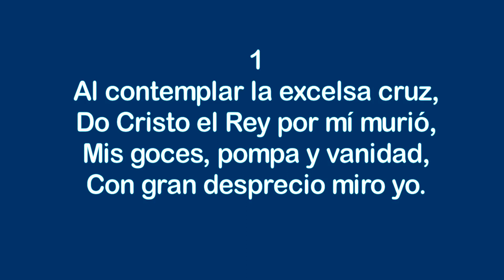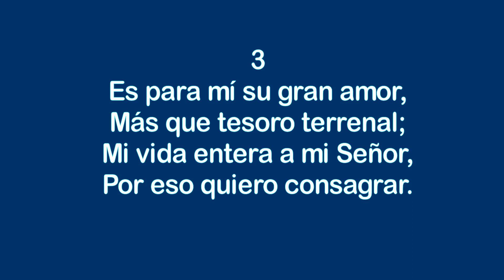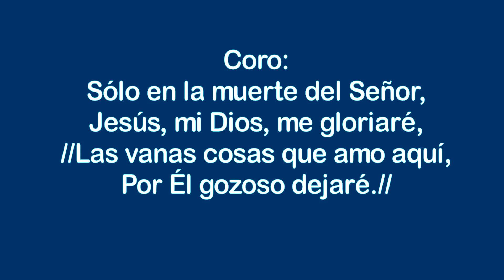Al contemplar la excelsa cruz - Himnos Inspirados Selectos Nº 19